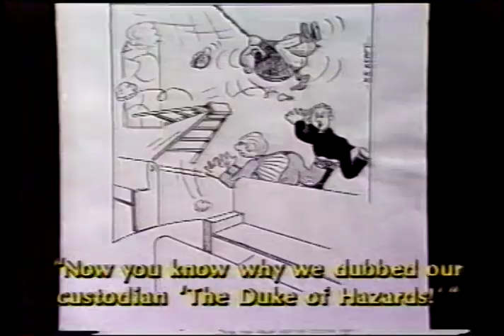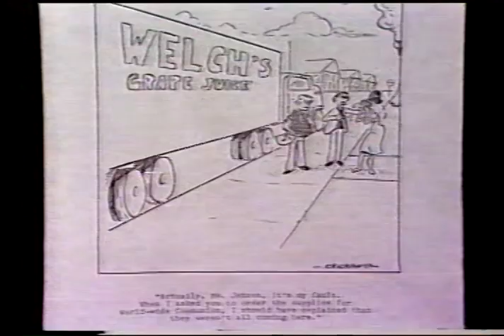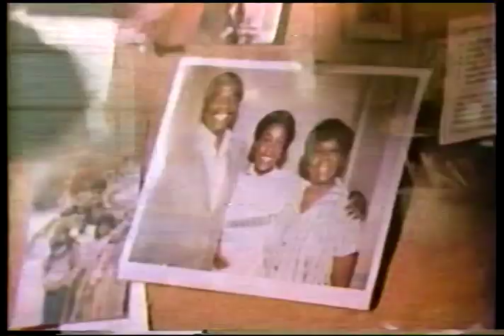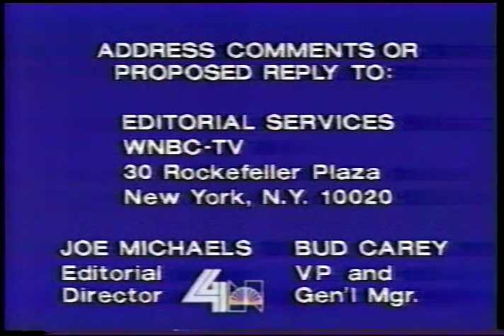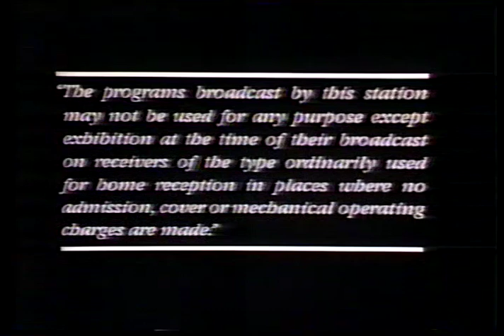WNBC-TV Ch 4 Sign-off from September 26, 1983 v2 Extended Version!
Features the end of some public affairs programming crammed in at the end of Sunday night (Monday AM)
End of public affairs show - credits theme is Childhoods End according to content ID
Skip to 24:46 for that
News Report - Voice Over with Howard Reig
Sermonette
Scary "John Oliver" runs a red light PSA
Sign off with National Anthem
Bars & Tone EIA-189A color bars without castellations and 420 Hz tone.